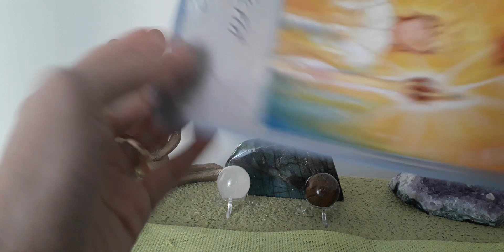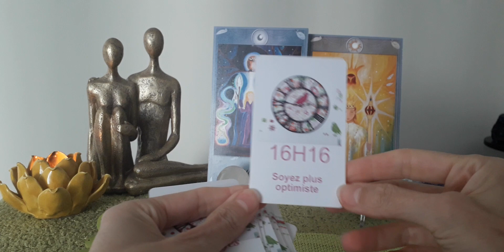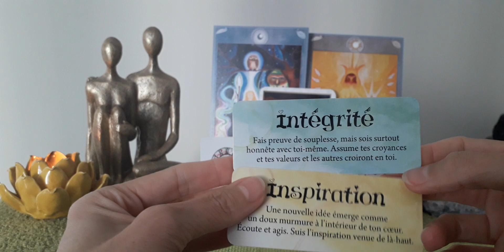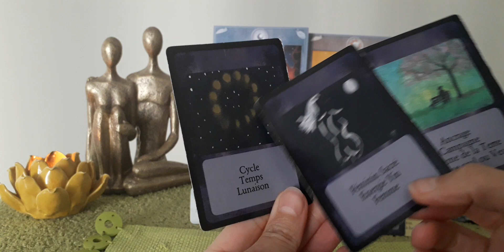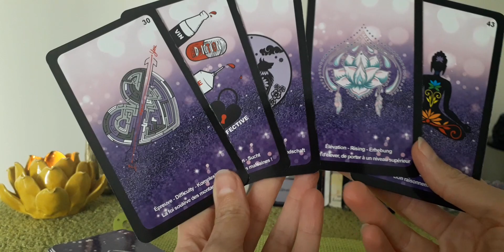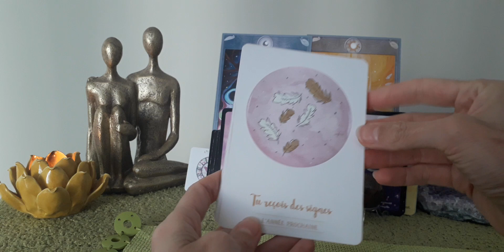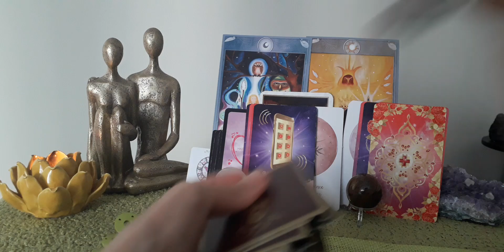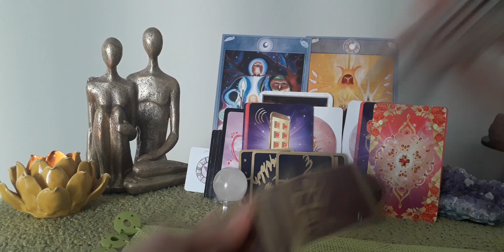Guidance FJ💖 Flammes Jumelles 💖Il/elle termine un cycle pour un nouveau départ💖💖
Oracles utilisés dans mes vidéos :
Les Noces Originelles de Béatrice Lhériteau
Le Petit Oracle des Anges de Toni Carmine Salerno
L' Amour universel de Toni Carmine Salerno
Les Cartes Lumière de Lise Bartoli
Les Anges de l'Amour de Doreen Virtue
Le Chakra du Coeur d'Isabelle Cerf
Les Vies Antérieures d' Isabelle Cerf
L' Améthyste Love Oracle de Mich'Aile
Les 77 d'Aliyass Ké
Le Message des Archanges de Chris Verbeke
L'Oracle de la sorcière noire et des runes de Gabriel Sanchez
Le Message des Pierres de Gérard Cazals
Sagesse et puissance de Ho'oponopono de M. et J. Graciet
Le Tarot Doré de Boticelli d'Atanas Alexandrov Atanassov
Le Tarot de Klimt d' Atanas Alexandrov Atanassov
Cartas de la Mujer Salvaje -Tierra de Loba Béatrice Lhériteau

Vous pouvez commander mes oracles via le lien suivant :
L'Oracle astrologique Sous unCiel étoilé

Stéphanie B.